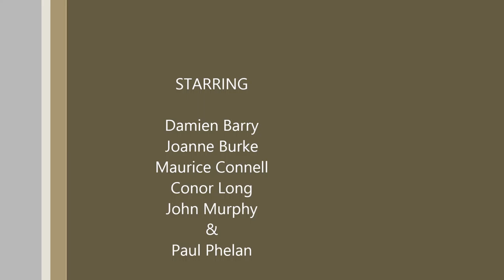RING OF KERRY CHARITY CYCLE – Part 11